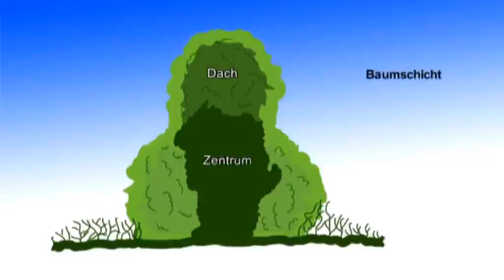Hecke im Jahreslauf - Einheimische Tiere und Pflanzen Trailer MedienLB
HECKE IM JAHRESVERLAUF - EINHEIMISCHE TIERE UND PFLANZEN Diese DVD bietet einen klar strukturierten Inhalt mit folgenden Schwerpunkten: Zunächst wird auf die Vielfalt und Art sowie die unterschiedlichen Aufgaben einer Hecke eingegangen. Aussagekräftige Bilder veranschaulichen den Unterschied von Nieder-, Mittel- und Hoch- bzw. Baumhecke. Der Aufbau der Hecke wird präzise erklärt.
Die DVD zeigt die Hecke im Jahreslauf mit den damit zusammenhängenden Veränderungen bei Pflanzen und Tieren. Hierbei wird sehr viel Wert auf das Kennenlernen der wichtigsten Sträucher, Bäume, Blumen und Tierarten im Biotop Hecke gelegt.
Die Schüler sollen außerdem am Beispiel von Holunder, Schlehdorn und Pfaffenhütchen giftige und essbare Früchte unserer Sträucher unterscheiden lernen.
Es werden Blüten, Früchte, Spinnen, Insekten und andere Bewohner der Hecke in Nahaufnahmen bester Qualität vorgestellt. Auf das Lernziel „von der Blüte zur Frucht“ wird mit Hilfe einer Animation eingegangen. Der Film stellt die Wechselbeziehung von Pflanzen und Tieren dar und macht die Zusammenhänge der Lebensgemeinschaft Hecke deutlich.